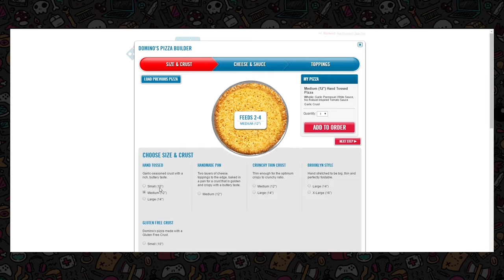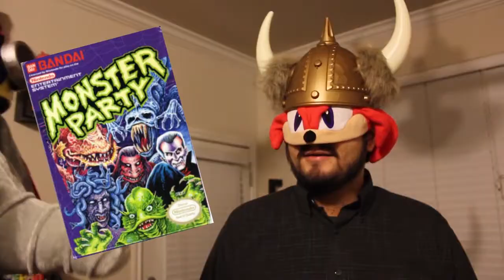Scrub Budz Promo Cassette Tape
"Scrub Budz" is an unpredictable comedy Let's Play series focused on classic gaming, hosted by four IRL buddies from the Scrub Club Collective - a not-for-profit, open source music, gaming, and art group.

Their recent SXSW Gaming booth featuring oldschool gameplay and live episode recordings was a smash hit.